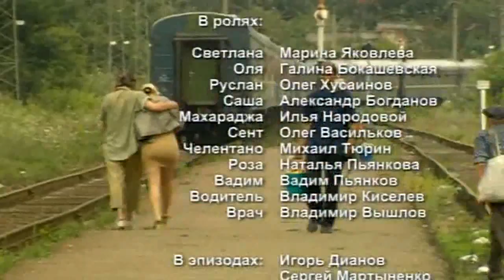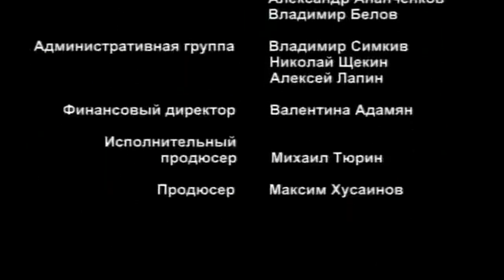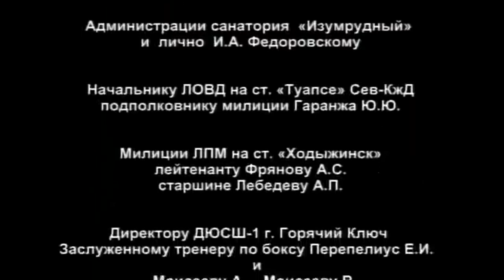МАРШ СЛАВЯНКИ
Режиссер: Наталья Пьянкова
Сценаристы: Наталья Пьянкова, Илья Народовой (уч.)
Оператор: Вадим Арапов
Композиторы: Вадим Пьянков, Кирилл Покровский
Художник: Наталья Пьянкова
Продюсеры: Максим Хусаинов, Михаил Тюрин (иcп.)
Производство: "Кинематограф Третье Тысячелетие" при содействии "Юнайтед Мультимедиа Проджектс
Год: 2002

Актеры: Марина Яковлева, Галина Бокашевская, Олег Хусаинов, Александр Богданов (II), Илья Народовой, Олег Васильков, Михаил Тюрин, Наталья Пьянкова, Вадим Пьянков, Владимир Киселев (II), Владимир Вышлов

Жанр: драма

Когда сын из Чечни звонит матери в Москву и говорит, что у него все нормально, мать бросает все и мчится на его поиски. Светлана чувствует, что ее Сашка в беде - материнское сердце не обманешь. А между тем беглого солдата спасла и отогрела от жгучих ран чеченского плена сорокалетняя женщина, которая не смогла спасти от наркотиков собственного сына... Светлана сделает все, чтобы спрятать своего Сашку от этой женщины, чужой беды и всех, кто рядом с ним. Но они его никому не отдадут - у них с ним свои счеты и свои мечты...